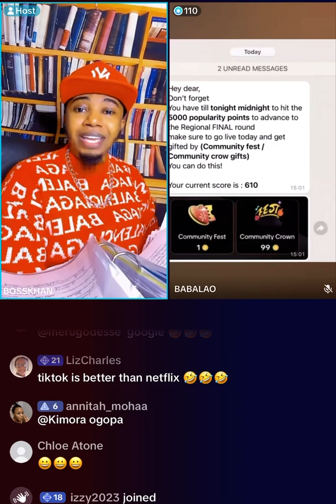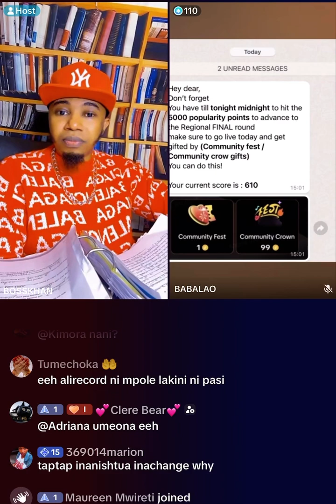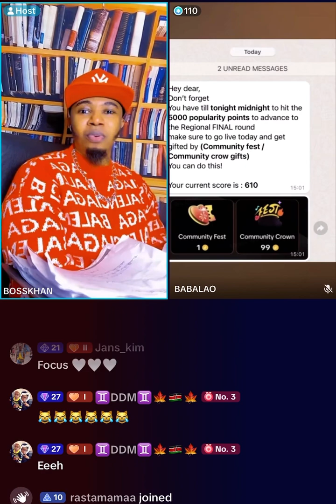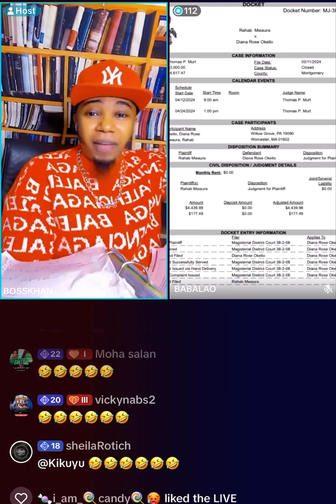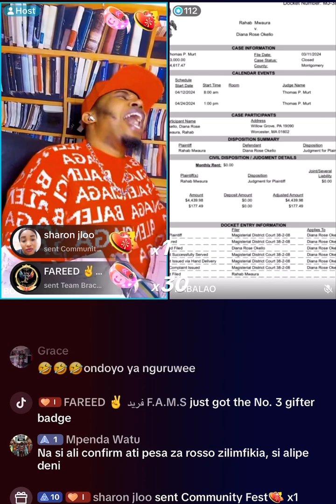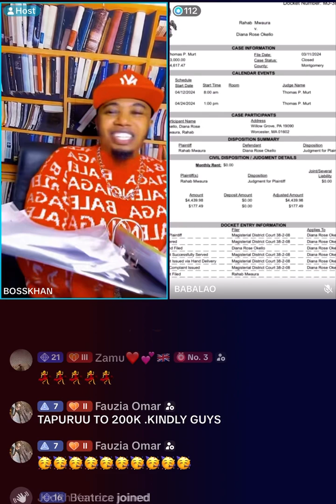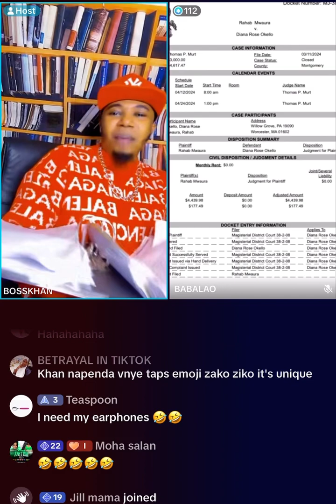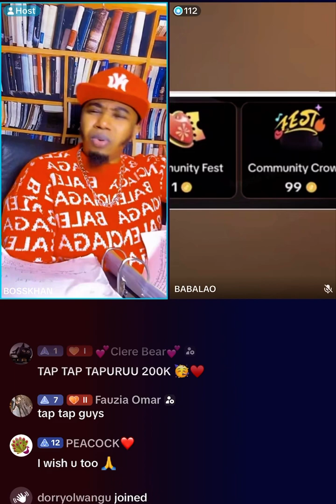July 25, 2024